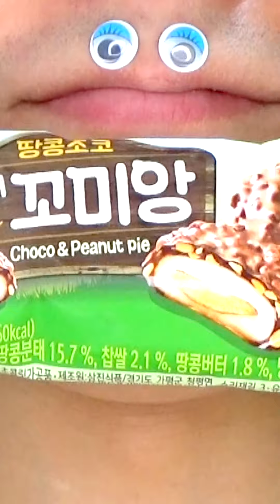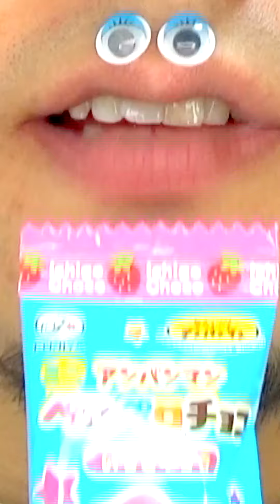ASMR Delicious Foods Challenge 😋😋😋